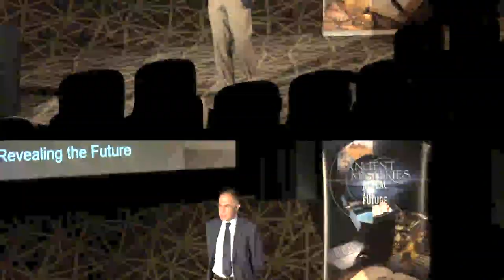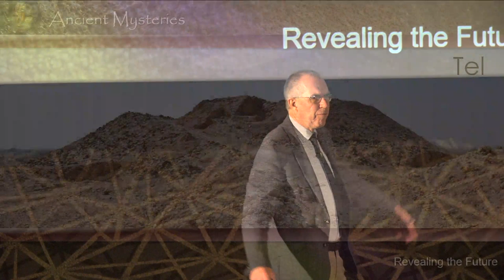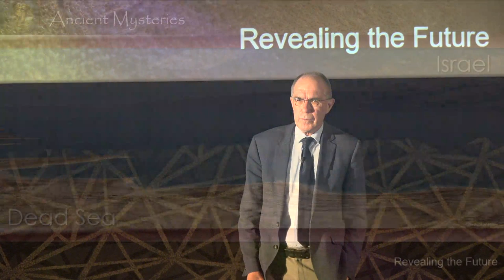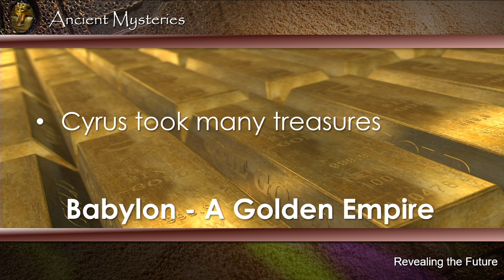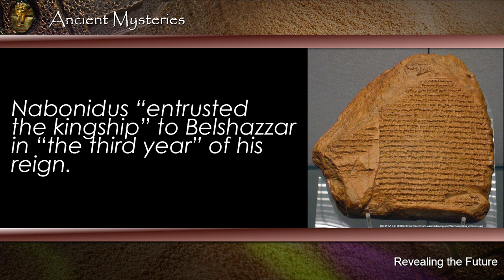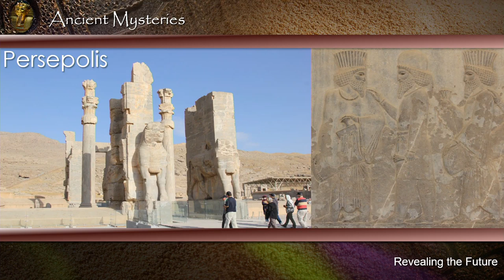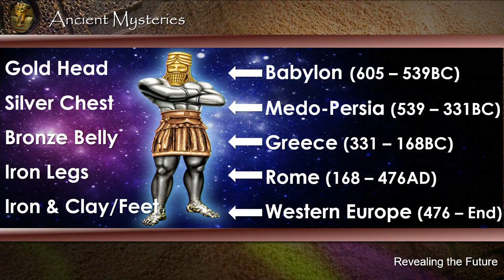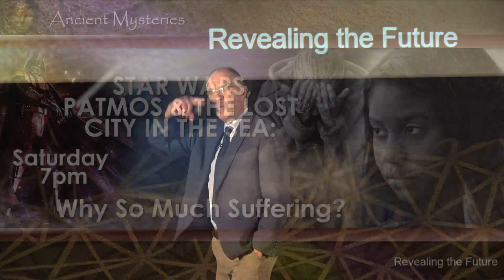01 - Back to the Future: Amazing Discoveries in Lost Civilizations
01 - Back to the Future: Amazing Discoveries in Lost Civilizations